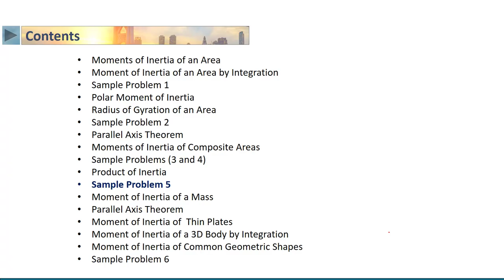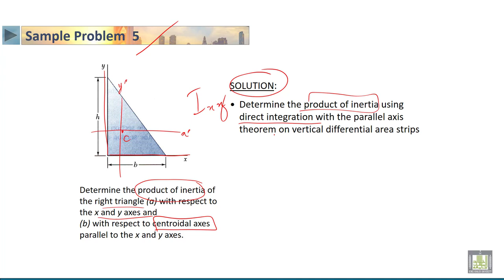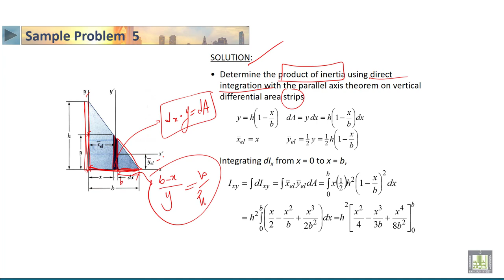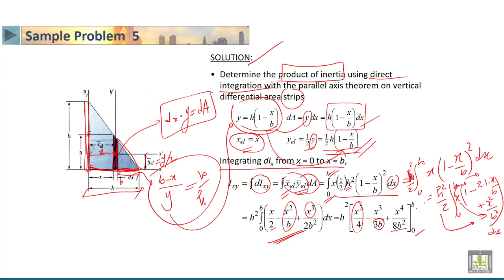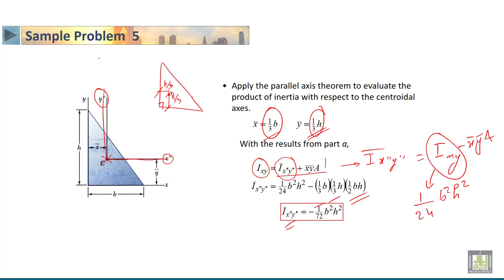STATICS | 6-21 | Sample Problem about product of Inertia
الدرس 21 : Sample Problem  about product of Inertia